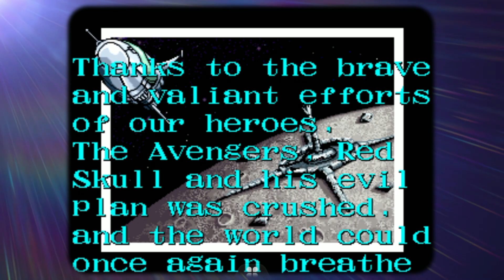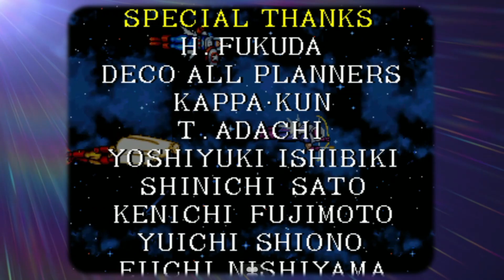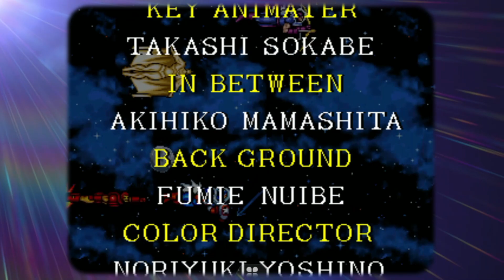Maquinita de los Avengers Ep3 Final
Contando Historias mientras juego Capitan America &the Avengers